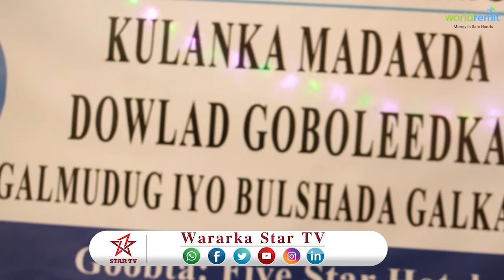DAAWO KULAN AY YEESHEEN MAAULKA GOBOLEEDKA GALMUDUG IYO BULSHADA KALGACAYO